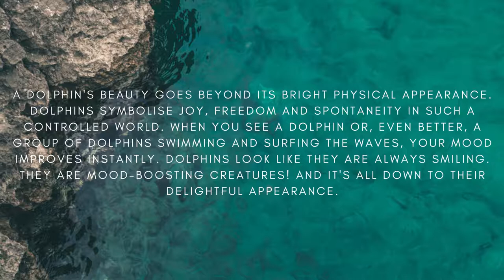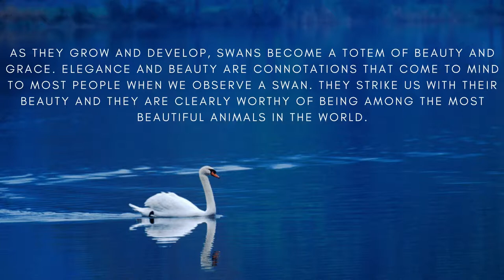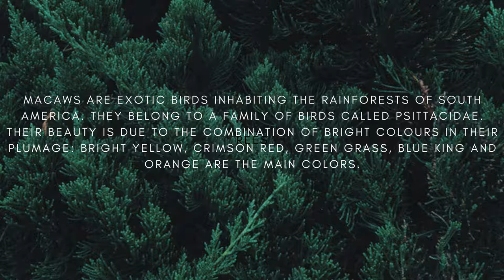Most Beautiful Animals in the World ~ Astronomy and Trivia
The title says it all! The most amazing out of all 8.7 million species of Animals 🤯!!!